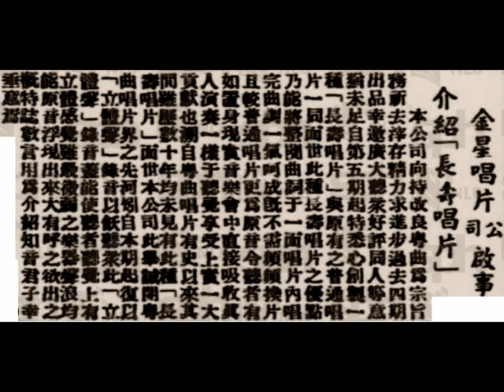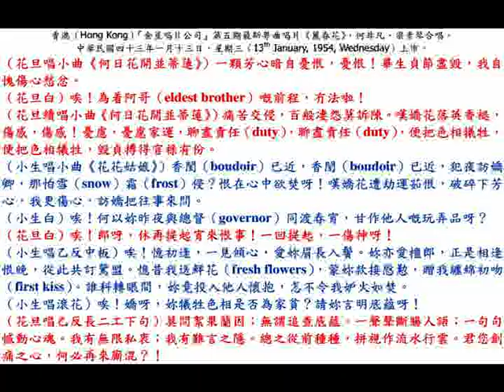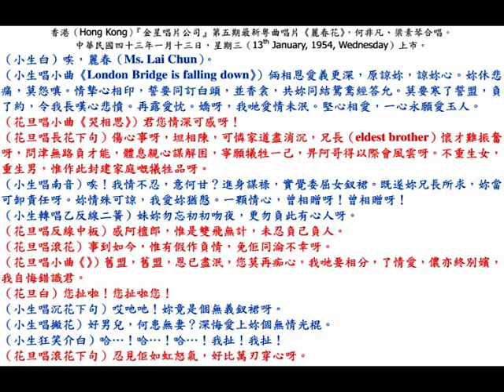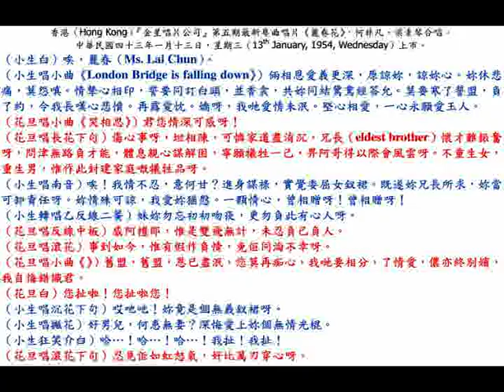何非凡、梁素琴《麗春花》，1954年1月出版，歷史上第一張立體身歷聲粵曲長壽唱片。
◎香港（Hong Kong）『金星唱片公司（Golden Star Record Company）』粵曲唱片第五期（5th production of Cantonese song records）
The Symbol of Quality
石叻（Singapore）大坡中街（Market Street (嗎吉街)）門牌十四號『錦誠公司』唱片部代理
電話：4419。

◎香港（Hong Kong）『金星唱片公司（Golden Star Record Company）』啟事（notice）
介紹「長壽唱片（long playing record）」
    本公司向持改良粵曲為宗旨，務祈去滓存精，力求進步。過去四期出品，幸邀廣大聽眾好評，同人等意猶未足，自第五期起特悉心創製一種「長壽唱片（long playing record）」，與原有之普通唱片一同面世，此種長壽唱片（long playing record）之優點，乃能將整闋曲詞于一面唱片內唱完，曲調一氣呵成，既不需頻頻換片，且較普通唱片更為原音，令聽者有如置身現實音樂會中，直接吸收真人演奏一樣，于聽覺享受上實一大貢獻也。溯自粵曲唱片有史以來，其間雖歷數十年，均未見有此種「長壽唱片（long playing record）」面世，本公司此舉，誠開粵曲唱片界之先河。矧自本期起，復以「立體聲（stereo）」錄音，以飫聽眾，此「立體聲（stereo）」錄音，蓋能使聽者聽覺上有立體感覺，雖最微弱之樂器聲浪，均能原音浮現出來，大有呼之欲出之慨。特誌數言，用為介紹知音，君子幸垂意焉。
注意：金星「長壽唱片」衹適合三十三轉速率唱機之用，切不可在普通唱機試唱，若用普通唱機唱出，片紋立即損壞，宜小心提防，唱完須保存在此紙袋內，並不宜放置於太熱地方。
The Golden Star Long Playing Microgroove Record is a modern high quality musical reproduction worthy of your special care. Always keep it away from heat and in this protective envelope. Golden Star Long Playing Microgroove Record can be played only on 33 1⁄3 R.P.M. instruments.

◎中華民國四十三年一月十三日，星期三（13th January, 1954, Wednesday），香港《華僑日報》，第四張；第一頁，本港新聞。
『金星』新粵曲唱片面世。
    『金星唱片公司』第五期最新粵曲唱片，經於今日（13th January, 1954, Wednesday）上市。該公司之破天荒大貢獻，厥為卅三轉之唱片（又名長壽唱片（long playing record）），與普通之七十八轉者同時面世。而卅三轉粵曲唱片之在本港行銷，實以『金星唱片公司』開期先河，耐用、價廉、物美，三者兼而有之，家有卅三轉之手提唱機（portable record player）者，今更有此卅三轉唱片，洵有相得益彰之效云。

◎何非凡、梁素琴合唱，艷情粵曲《麗春花》（released on 13th January, 1954, Wednesday），
中華民國卅六年（original in 1947），唐滌生撰曲。
first verse (第一段):
（花旦唱小曲《何日花開並蒂蓮》）一顆芳心暗自憂恨，憂恨！畢生貞節盡毀，我自愧傷心愁忿。
（花旦白）唉！為着阿哥（eldest brother）嘅前程，冇法啦！
（花旦續唱小曲《何日花開並蒂蓮》）痛苦交侵，百般凄怨莫訴陳。嘆嬌花落英香褪，傷感，傷感！憂慮，憂慮家運，聊盡責任（duty），聊盡責任（duty），便把色相犧牲，便把色相犧牲，毀貞搏得官祿有份。
（小生唱小曲《花花姑娘》）香閨（boudoir）已近，香閨（boudoir）已近，犯夜訪嬌卿，那怕雪（snow）霜（frost）侵？恨在心中欲焚呀！嘆嬌花遭劫運茹恨，破碎下芳心，我更傷心，訪嬌把往事來問。
（小生白）唉！何以妳昨夜與總督（governor）同渡春宵，甘作他人嘅玩弄品呀？
（花旦白）唉！郎呀，休再提起宵來恨事！一回提起，一傷神呀！
（小生唱乙反中板）唉！憶初逢，一見傾心，愛妳眉長入鬢。妳亦愛檀郎，正是相逢恨晚，從此共訂鴛盟。

second verse (第二段):
（小生唱乙反中板）憶昔我送鮮花（fresh flowers），蒙妳款接慇懃，贈我纏綿初吻（first kiss）。誰料轉眼間，妳竟投入他人懷抱，怎不令我妒火如焚。
（小生唱滾花）唉！嬌呀，妳犧牲色相是否為家貧？請妳言明底蘊呀！
（花旦唱乙反長二工下句）莫問絮果蘭因；無謂追查底蘊。一聲聲斷腸人語；一句句憾動心魂。我有無限私衷；我有難言之隱。總之從前種種，拼視作流水行雲。君您創痛之心，何必再來廝混？！

third verse (第三段):
（小生白）唉，麗春（Ms. Lai Chun）。
（小生唱小曲《London Bridge is falling down》）倆相恩愛義更深，原諒妳，諒妳心。妳休悲痛，莫怨嗔。情摯心相印，誓要同訂白頭，並香衾，共妳同結鴛鴦經答允。莫要寒了誓盟，負了約，令我長嘆心悲憤。再露愛忱。嬌呀，我哋愛情未泯。堅心相愛，一心永願愛玉人。
（花旦唱小曲《哭相思》）君您情深可感呀！
（花旦唱長花下句）傷心事呀，坦相陳，可憐家道盡消沉，兄長（eldest brother）懷才難振奮呀，問津無路負才能，體息親心謀解困，寧願犧牲一己，畀阿哥得以際會風雲呀。不重生女，重生男，惟作此封建家庭嘅犧牲品呀。
（小生唱南音）唉！我情不忍，意何甘？進身謀祿，實覺委屈女釵裙。既遂妳兄長所求，妳當可卸責任呀。

fourth verse (第四段):
（小生唱南音）妳情殊可諒，我愛妳猶慇。一顆情心，曾相贈呀！曾相贈呀！
（小生轉唱乙反線二簧）妹妳勿忘初初吻夜，更勿負此有心人呀。
（花旦唱反線中板）感阿檀郎，惟是雙飛無計，未忍負己負人。
（花旦唱滾花）事到如今，惟有假作負情，免佢同淪不幸呀。
（花旦唱小曲《》）舊盟，舊盟，恩已盡泯，您莫再痴心，我哋要相分，了情愛，儂亦終別嬪，我自悔錯識君。
（花旦白）您扯啦！您扯啦您！
（小生唱沉花下句）哎吔吔！妳竟是個無義釵裙呀。
（小生唱撇花）好男兒，何患無妻？深悔愛上妳個無情光棍。
（小生狂笑介白）哈…！哈…！哈…！我扯！我扯！
（花旦唱滾花下句）忍見佢如虹怒氣，好比萬刃穿心呀。